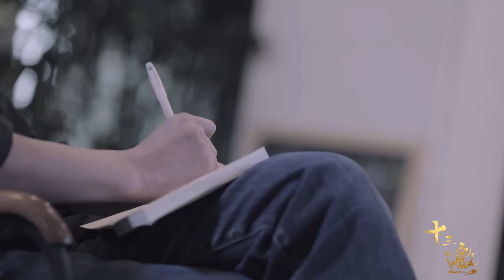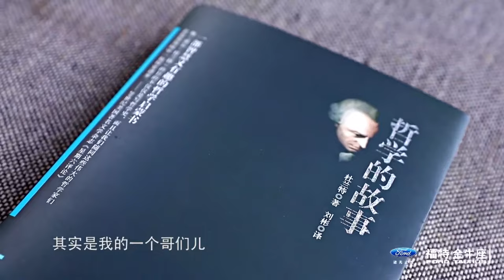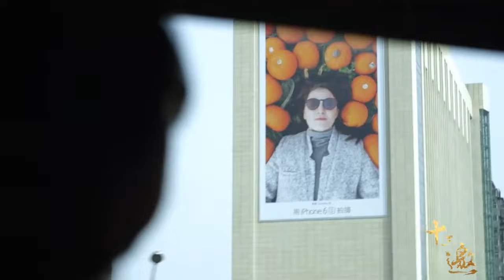上海6200元天价咖啡，自觉理智的人最好骗，罗振宇：认知决定一切！纪实风云